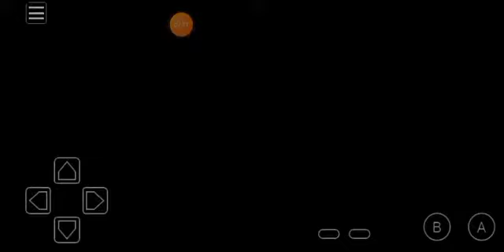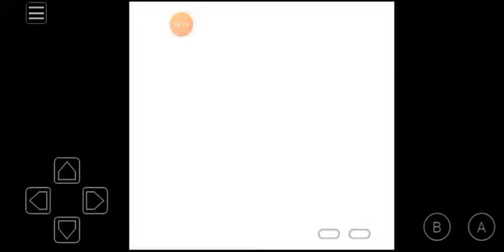Not a single loss|Pokemon crystal nuzlocke ep11